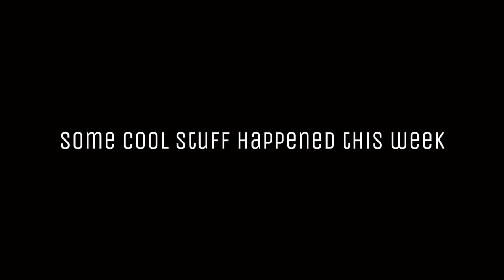traverse city horse show vlog || hh equestrian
so this week i rode a horse called martel vdl- you may have seen him in my earlier videos as i used to lease him. i am currently leasing him again for jhf! we were reserve this week and it was so much fun.

im super curious on if you enjoyed the voiceover as i want to do it more but im not sure :)

check out some of the really cool stuff below! ⬇️

CREDITS
⭐️all audio is from @Chillpeach on YT
⭐️footage from me and my wonderful mother (and isla  @Isla Equestrian)

ABOUT ME
⭐️im 15
⭐️i’ve been riding for 11 years
⭐️i currently have one horse (tilly)
⭐️i show in the 3'3 jr hunters
⭐️and i have no social life ✌️